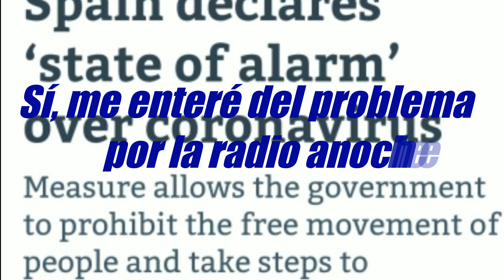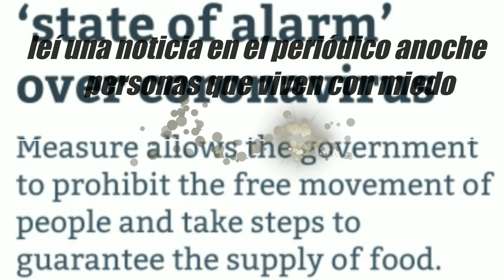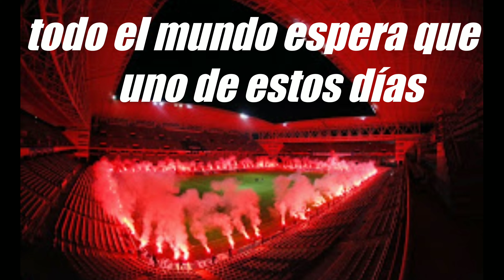Covid-19 (Better days)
Letra de la canción Better days del grupo escocés Gun del año 1.989